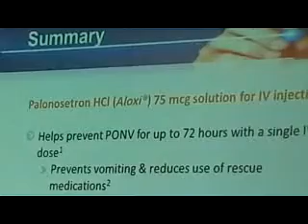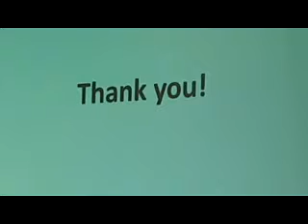Preventing PONV.Dr. Paco.FB Hotel. 92719B